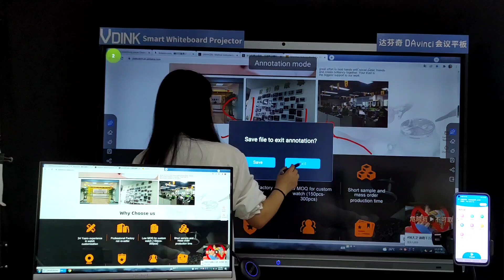Vdink dispositif de configuration de tableau interactif panneau interactif de salle de classe